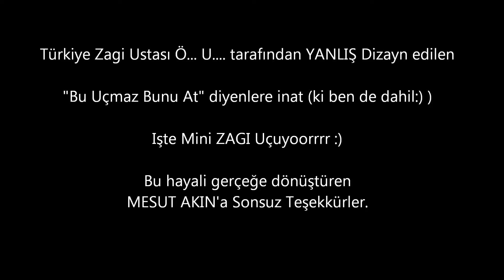Orhanli_Mini Zagi_Mesut Akın ILK Ucus -12.05.12